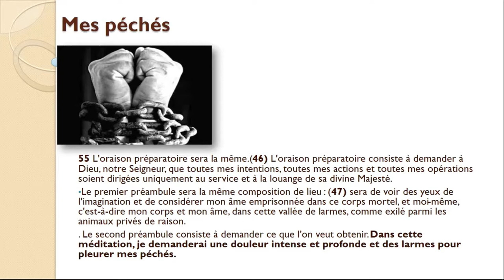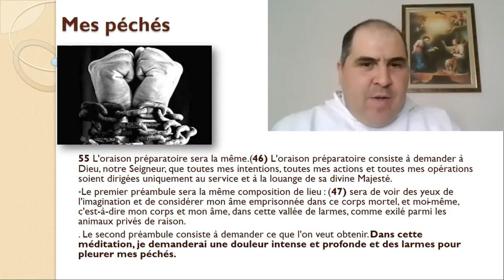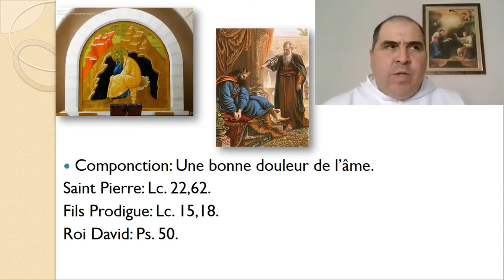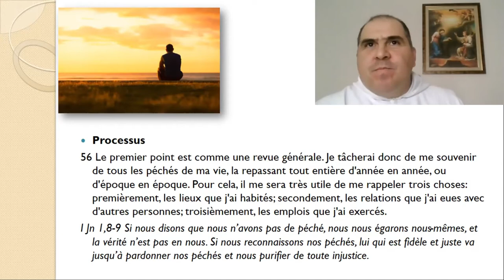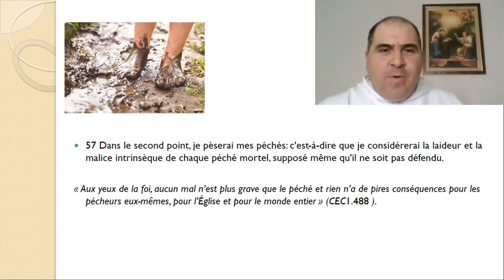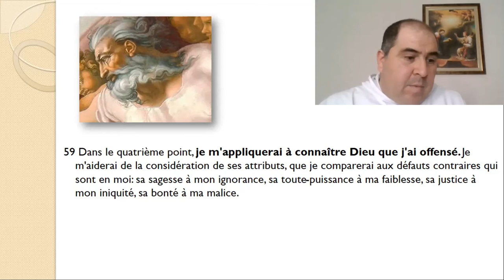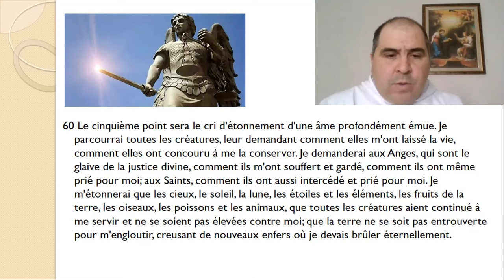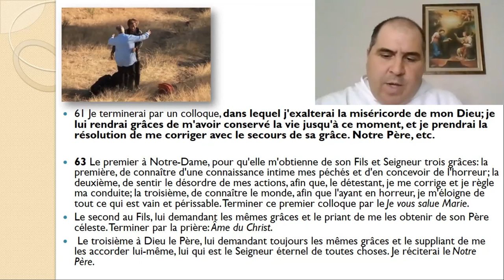Retraite spirituelle de Carême - 6. "Renonce à tes péchés"